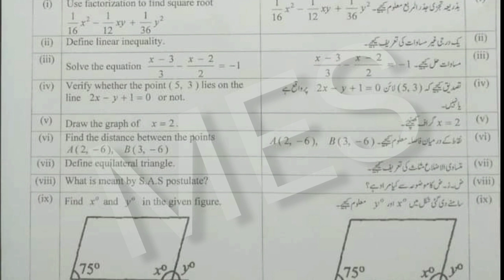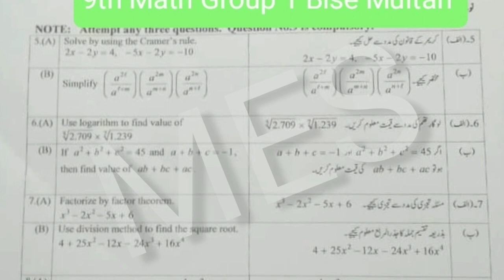9th Class Math Multan Board First Group Paper 2023 | 9th Math Science Group 1 Paper Bise Multan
9th Class Math Multan Board First Group Paper 2023 | 9th Math Science Group 1 Paper Bise Multan

9th Class Math Multan Board First Group Paper 2023 | 9th Math Science Group 1 Paper Bise Multan

9th Class Math Multan Board First Group Paper 2023 | 9th Math Science Group 1 Paper Bise Multan

class 9th Math morning shift paper,
9th Math paper,
9th Math Science paper 2023,
9th Math annual exam question paper 2023,
9th Class Math Science paper 2023,
26 April 2023 paper,
Math paper 26 April 2023,
9th Math First time Paper 2023,
9th Math today paper,
9th Math board paper 2023,
9th Class Math Science Group 1 Paper 2023 Multan board,
9th Math paper 2023 bise Multan,
Bise Multan 9th Math paper 2023,
Multan Board 9th Class Math First Time Paper 2023,